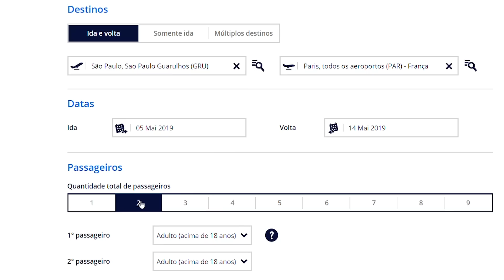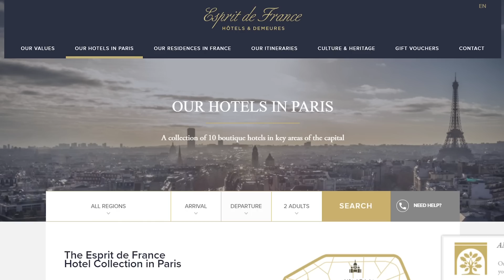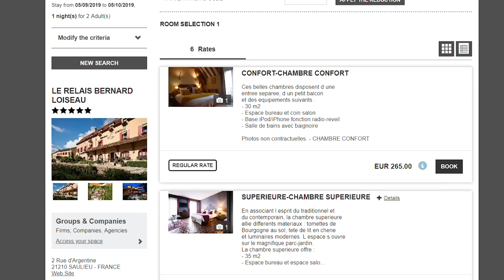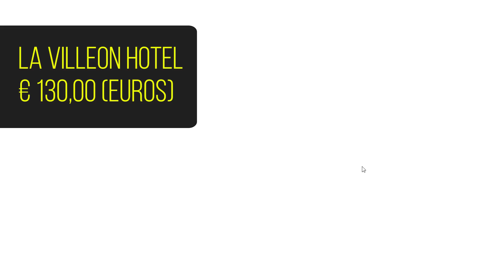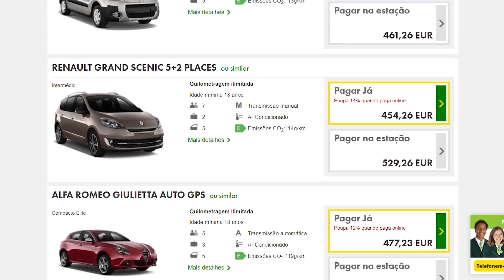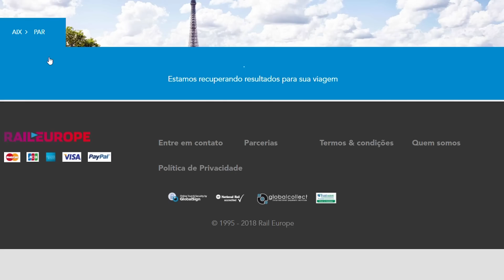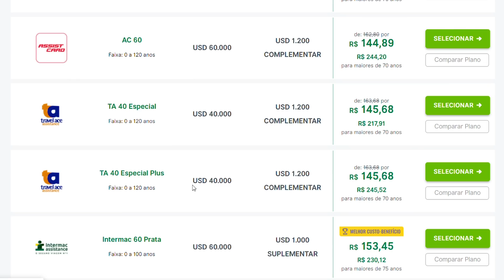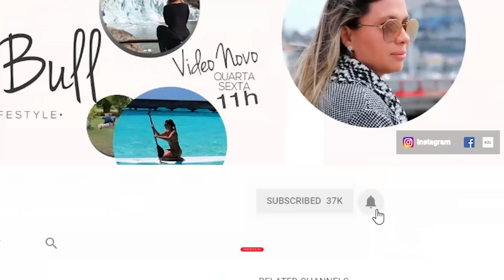Quanto custou a viagem da França? | Sabrina Bull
Como muitas pessoas pediram eu resolvi trazer pra vocês: Quanto custou a nossa viagem pela França.
Os valores que estão aqui são da passagem aérea e hospedagem.
Já dá pra ter uma noção e planejar uma viagem como essa.

Obrigada Turismo da França! Se quiser saber mais sobre viagens como essa, acesse: